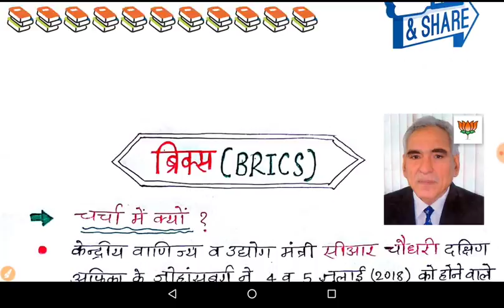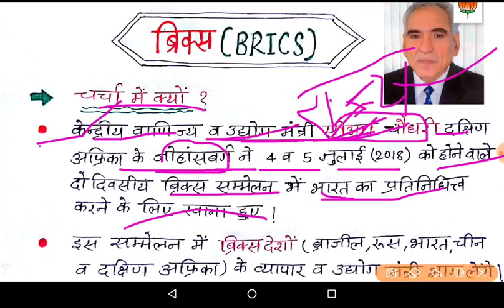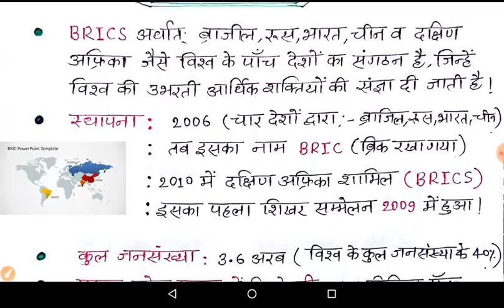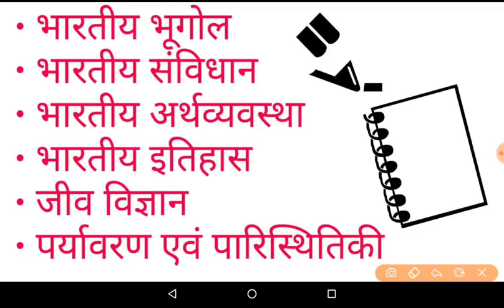ब्रिक्स क्या है ?? || what is BRICS || in Hindi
ब्रिक्स ( BRICS ) विश्व के पांच देशों का संगठन है जिसमें ब्राजील, रुस, भारत, चीन और दक्षिण अफ्रिका शामिल है । हर वर्ष ब्रिक्स सम्मेलन आयोजित की जाती है ।

ब्रिक्स की स्थापना 2006 में हुई ।  उस समय दक्षिण अफ्रिका इसका सदस्य देश नहीं था । इसे 2009 में शामिल किया गया ।